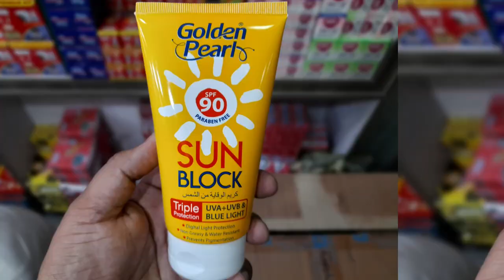Golden Pearl Sunblock Review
Best Sunscreen in Pakistan
How to Apply Sunblock

Golden Pearl Sunblock is your ultimate defense against the harmful effects of the sun and digital blue light. Our paraben-free formula is designed to offer you the highest level of protection while ensuring your skin stays healthy and radiant. With our water-resistant and non-greasy formula, you can enjoy your time outdoors without worrying about reapplication or feeling weighed down.

Our advanced formulation creates a lightweight barrier that effectively shields your skin from both UVA and UVB rays, preventing sunburn, premature aging, and other sun-related damage.

How to Use:
Apply a sufficient amount of sunblock to cover all exposed areas of your skin. Don’t forget areas like the ears, neck, back of the hands, and tops of the feet.
Ideally, do it at least 15 to 30 minutes before going into the sun to allow the sunscreen to bind to your skin properly.